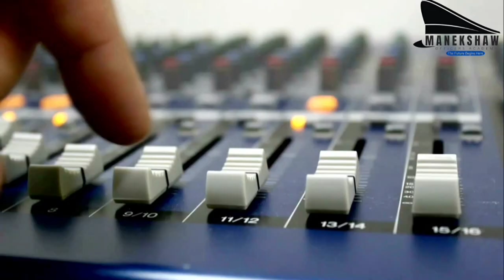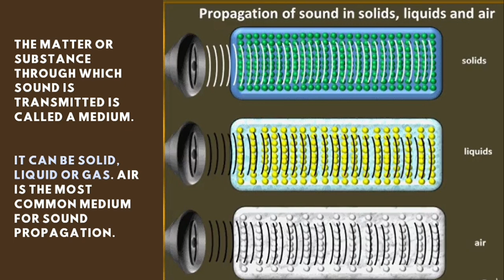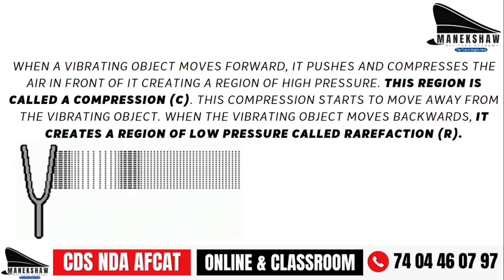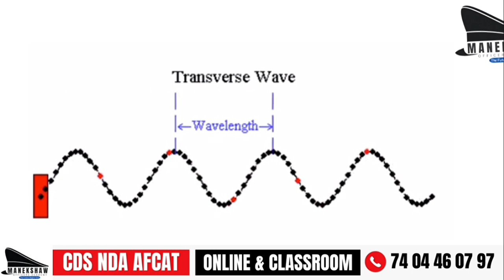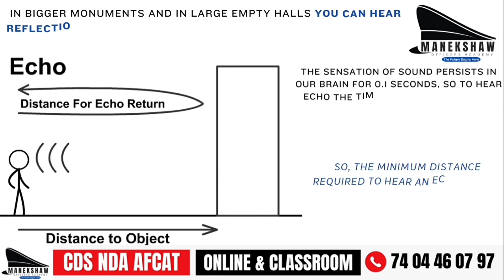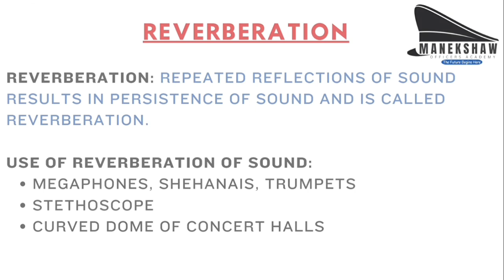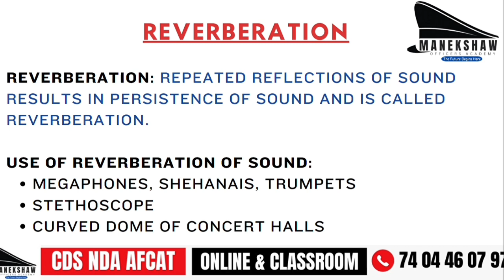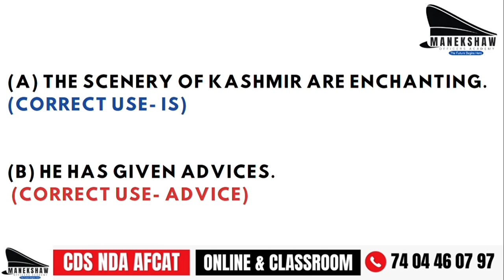CDS 2023 CLASSES | NDA 2023 CLASSES | NDA AND CDS PREPARATION | Super 100 | Day 5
Manekshaw Officers Academy MOA is an institute dedicatedly worki#ndaexam
defence Aspirants i.e CDS (UPSC Combined Defence Services) , NDA (National Defence Academy) , AFCAT & others.. Our Motto is to provide Quality Education